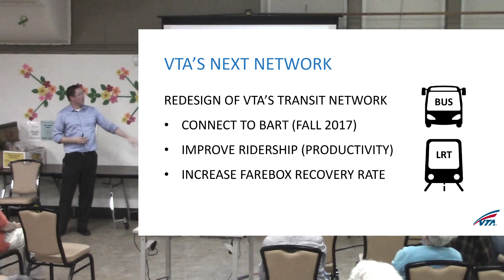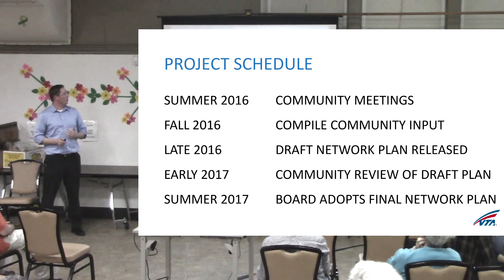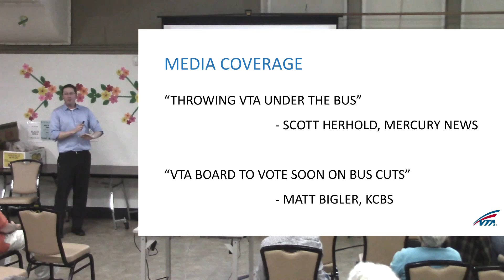2 Next Network Motivations and Myths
VTA's Adam Berger talks about the motivations for VTA to look at creating the Next Network. BART will be a big driver of new demand and is an opportunity to rethink VTA's transit operations. He also discusses some of the recent articles in the local press about the project. He emphasizes that no decisions have been made and that VTA is actively seeking community input on the direction for the Next Network.